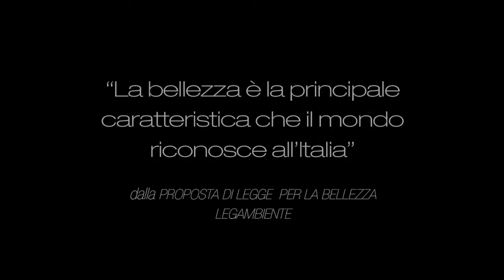[Italia, bellezza, futuro] Patrizio Roversi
La bellezza è il meglio della nostra identità. E la chiave per immaginare un futuro oltre la crisi. L'Italia ha bisogno di bellezza. La bellezza ha bisogno di essere difesa e valorizzata. Anche con una legge.